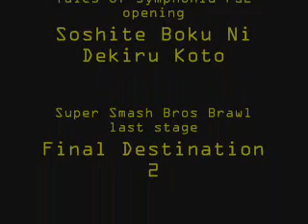Gregar RV x2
This is really a test of my hacking skills and a start to my new intro. Otherwise it is just pwning 2 gregars RV